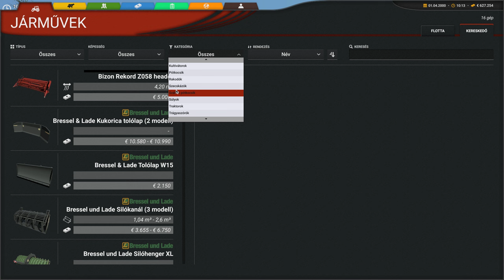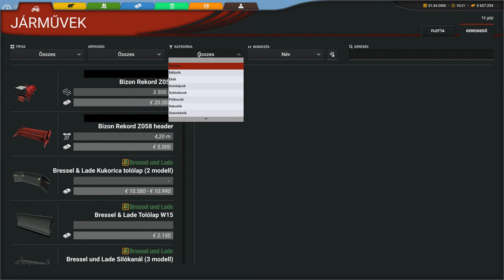Professional Farmer: Cattle and Crops (15.RÉSZ) MODOK